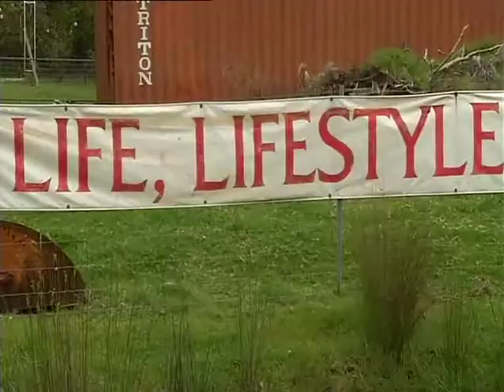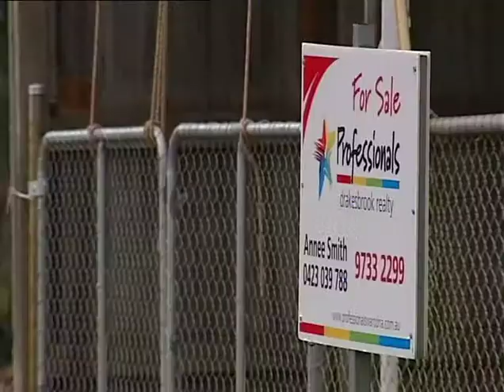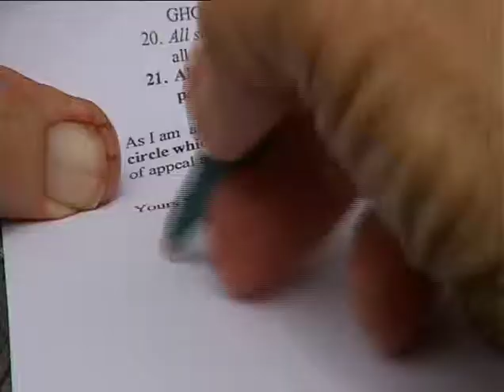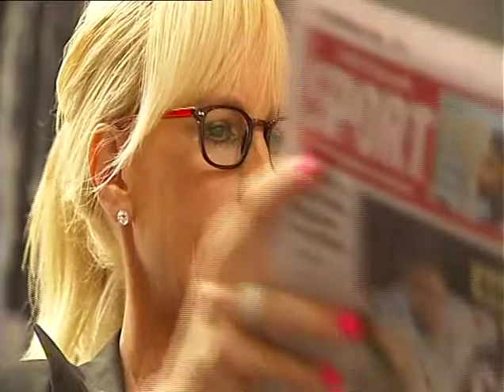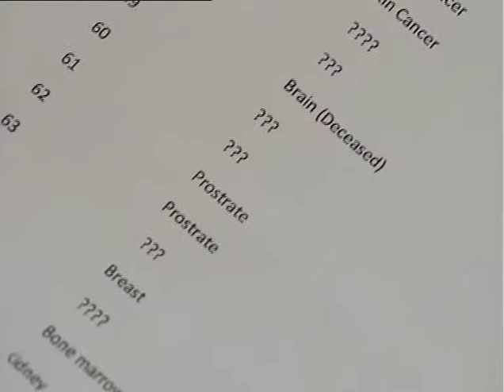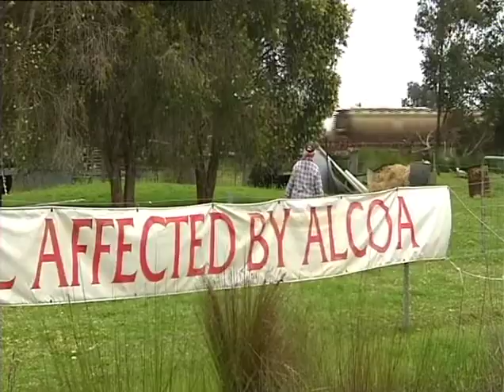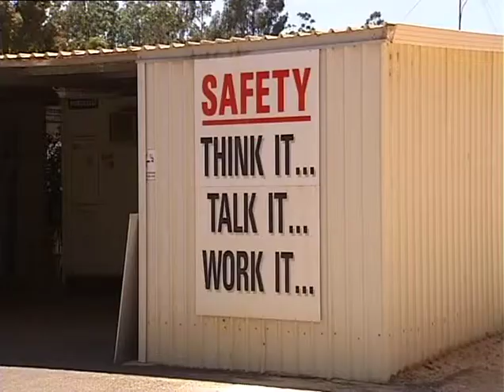ABC - 7.30 Report: Erin Brockovich backs latest fight against refinery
A Western Australian town has been fighting for nearly 20 years to prove emissions from a refinery are causing illnesses and American activist Erin Brockovich has now backed their cause.